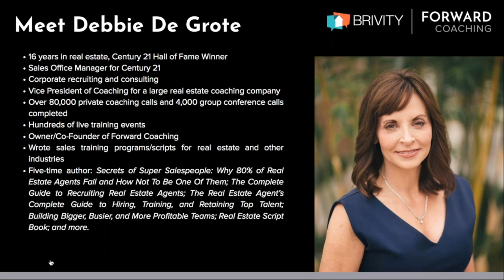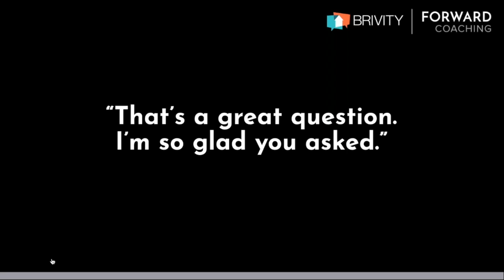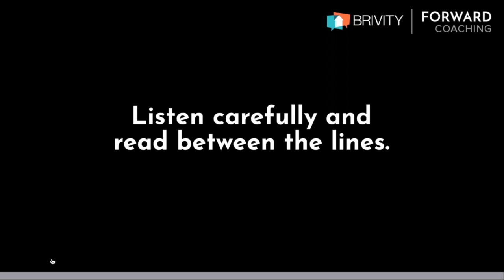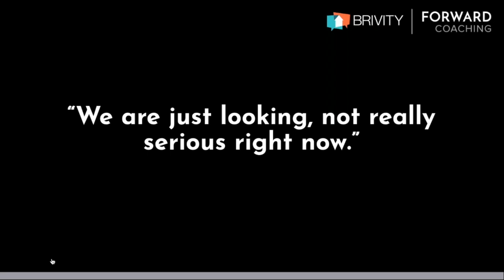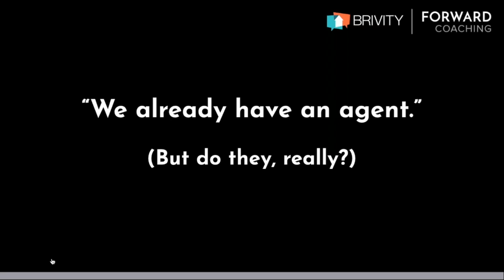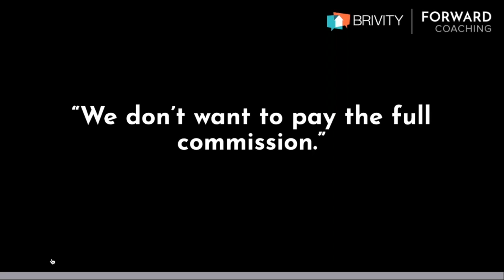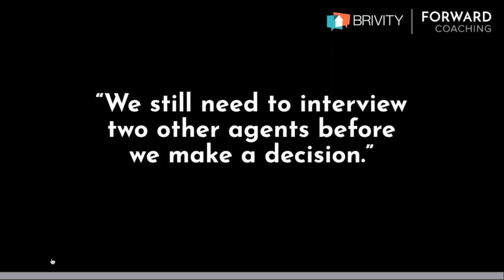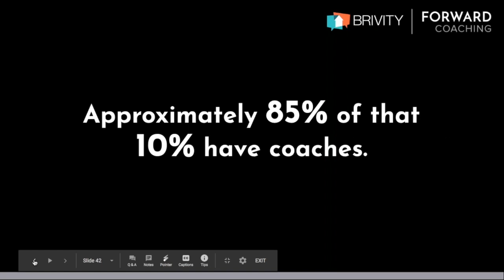Overcoming 5 Common Real Estate Objections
Bob Stewart and Debbie De Grote discuss how to handle five of the most common objections in real estate.

Some of these objections include:

    “We are just looking, not really serious right now.”

    “We already have an agent.” (But do they really?)

    “We don’t want to pay the full commission.”

    “We need to interview two other agents before we make a decision.”

    “I’m okay right now. I’m renting a place that I like."

There also throw Debbie other objections you've heard and she handles them on-the spot.